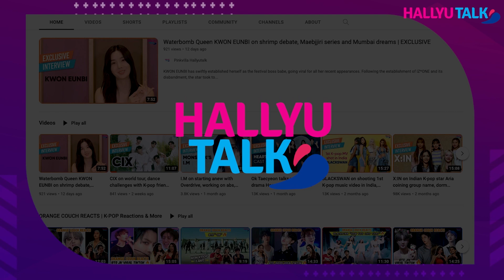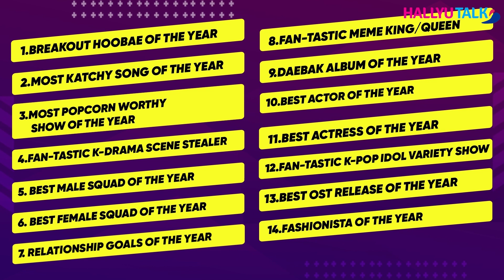The HallyuTalk Awards 2.0 Winners: BTS’ V, ASTRO’s Cha Eun Woo, Park Eun Bin, more | K-pop | K-drama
The HallyuTalk Awards has laid the red carpet for all the Hallyu fans for its second edition. Welcoming the enthusiasts, true supporters, and well-wishers of the Korean entertainment world, Team HallyuTalk presents a stellar roster of 15 award categories, 12 of which were designed in-house and 3 crafted by the fans themselves. After over a month of fierce competition between the best of the best from the industry, the results will now be made public. Check out the full announcement video of The HallyuTalk Awards 2.

Hindi Rush